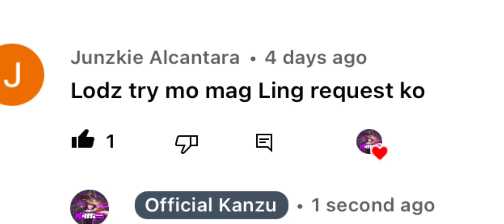SOMEONE REQUEST THAT I’ll TRY LING FREESTYLE BLADES🔥⚡️ FULL GAMEPLAY [MLBB]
PRACTICE LANG YAN IDOL